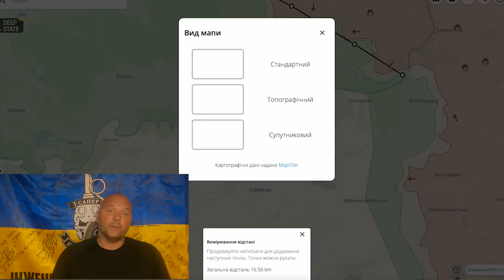577 karo diena. Prasilaužimas prie Verbovos